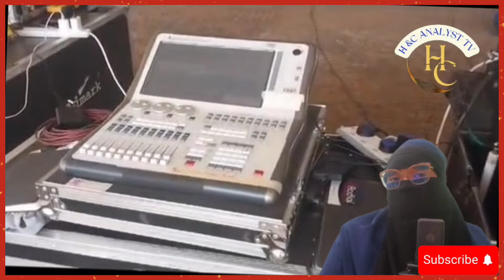WHAT YOU DIN'T KNOW ABOUT EV EZEKIEL ODERO SONG LEADER ROSEMARY GEORGE WAH THIS WILL SHOCK YOU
Morara student kebasolatest morarakebasovedios @Cyprinetv morarakebaso#gen_zkenya
citizen tv live,citizen tvMorara kebasolatest morarakebasovedios @Cyprinetv morarakebaso#gen_zkenya rutolivetoday gen_z pastor T.MWAGI bennyhin coffesionpastordanieltanzania,pastor nganga breathing fire,pastor nganga crying deeply,pastor NG'ANG'A message preaching pastor ezekiel live today,pastor ezekiel,latest prophetic message for kenya,pastor ezekiel odero,pastor ezekiel new life church,pastor sarah ezekiel,pastor ezekiel praise songs,pastor ezekiel praying,pastor ezekiel prayers,pastor ezekiel preaching,pastor ezekiel preaching about marriage,prophetic warning to pastor ezekiel,pastor ezekiel problems,pastor ezekiel warning prophecy to ruto,pastor ezekiel woes,pastor ezekiel live now,pastor ezekiel net worth,pastor ezekiel in bomet,pastor ezekiel life,pastor ng'ang'a preaching on marriage chelse gets their star.ezekielodero
morogoro pastor ezekiel holly communion14days,prophet onyango,prophet samo,tanzania crusade magerezanilive on x space,x space live stream now,Gen Zs live on x space,Miguna Miguna live on x space today,Nane Nane,venezuela protests,protests in Caracas,disputed elections in Venezuela,Protest In Venezuela LIVE,Nicolas Maduro Wins Venezuela Elections 2024,Maduro rutotoday statehousekenya citizentvlive news Ruto,Raila,Gen Z,Ruto and Raila,Gen Z on X space,Gen Z Live on xspace,Dr Miguna,kasmuel mcoure,kasmuel mcoure interview,kasmuel mcoure interview citizen tv,miguna on x space,ruto speech today,ruto speech today live now citizen tv,
 kenyacitizendigital#kenyanewschannel
LIVE on X Space!!! Kenyans React to Venezuela Protests ahead of Nane Nane Revolution!
Protest In Venezuela LIVENicolas Maduro Wins Venezuela Elections 2024
citizen tv live,citizen tv live now,citizen tv live now news today,kenyaprisons sends this messange to rutokasmuelmacoure casmuel